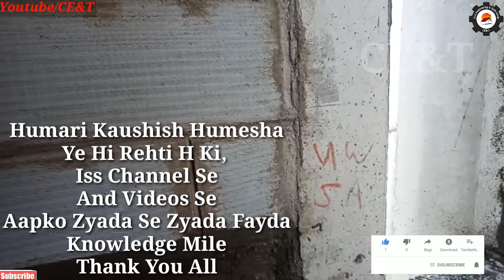Repair Column Wall Crack | Brick wall to rcc column connection and crack in join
Wall Crack Prevention | Conduit or Plumbing Pipe Installation in Wall and Wall Crack Prevention
How. to Avoid Column to Wall Joint Crack